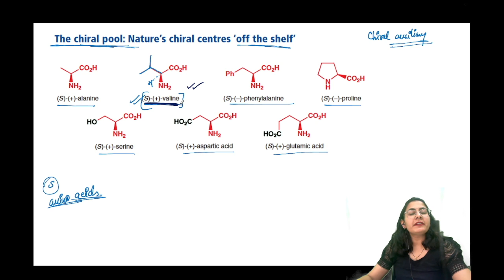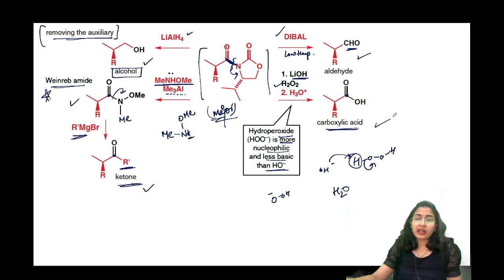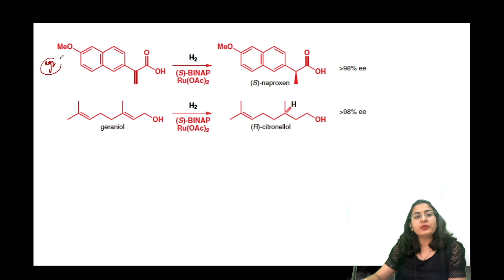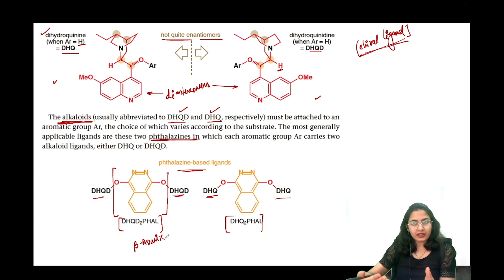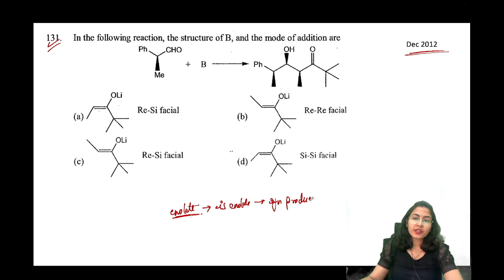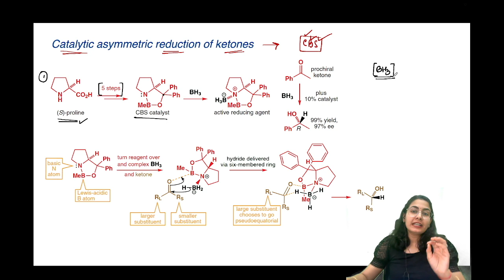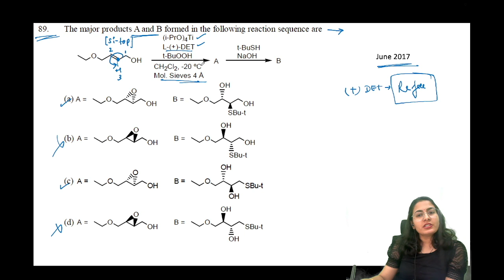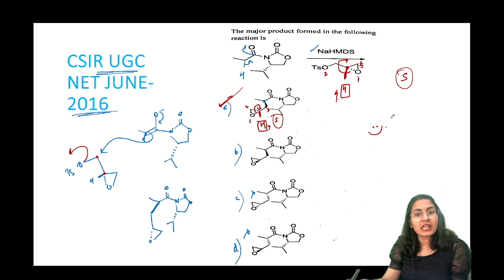Ch - 41 Asymmetric synthesis | Clayden Organic Chemistry | CSIR NET | GATE | JAGRITI SHARMA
"Perfect for anyone looking to grasp key concepts quickly. Don't miss out—invite your friends too! Let's make learning fun and accessible together.

🔑 (Enter Organization code: bopcbd)

📚 Notes and Practice Material:

Chemistry Practice Material
📺 Watch Previous Sessions and Practice:

🔑 Use Code: BOPCBD

📢 Don't forget to join the Telegram group for regular updates and discussion.